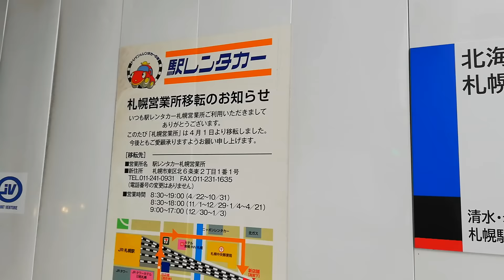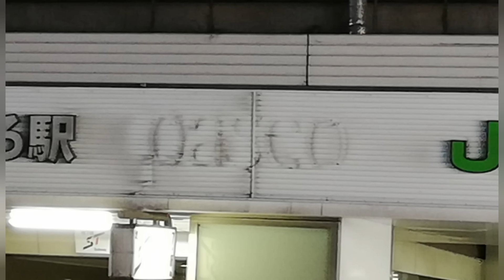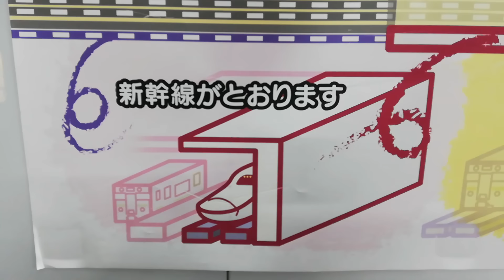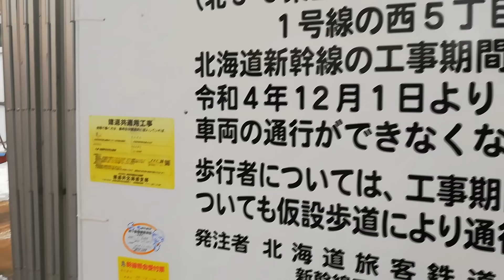最新札幌駅前再開発・新幹線工事の観察。パセオがすでに懐かしい。